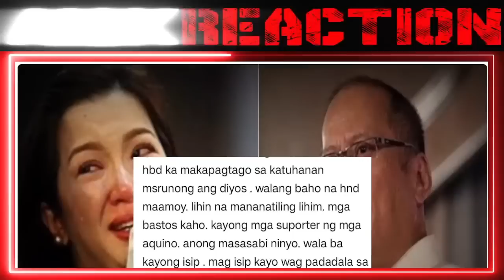Hala! Kumpermado na PNOY nagtatago lang sa AMERIKA? PNOY at KRIS BINUKING NG isang SAKSI? |REACT